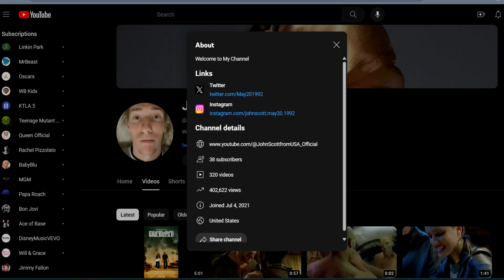400,000 views (as of March 15, 2024)